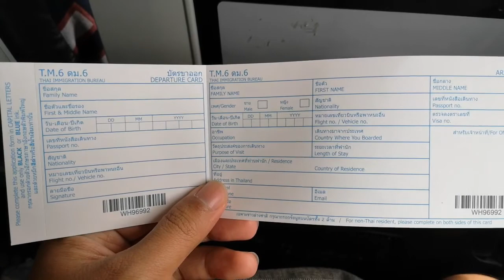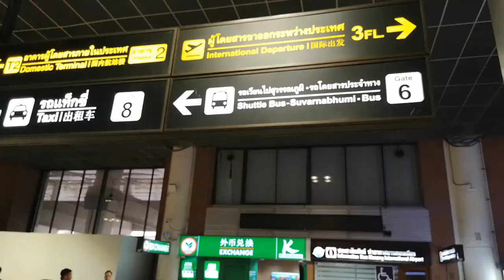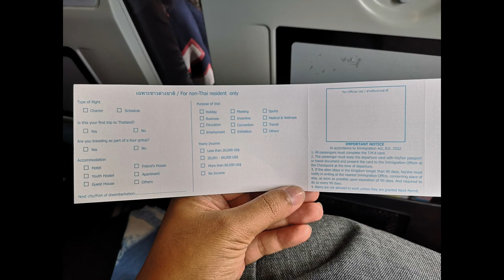Kuala Lumpur to Bangkok via AirAsia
In this vlog, I will be sharing my travel experience from Kuala Lumpur, Malaysia to Bangkok, Thailand via AirAsia. To get to Kuala Lumpur International Airport 2 from KL Sentral, I rode a bus for 12 Ringgit only and the ride is almost 2 hours. Upon arriving at the airport, go to the departure area and check-in from the airline where you booked your ticket. I think only AirAsia operates in KLIA2 and the reason why I chose AirAsia is that they offer the cheapest flight from Kuala Lumpur to any major cities in Southeast Asia. I was able to complete my ASEAN Tour because of AirAsia and I am so thankful to AirAsia for the cheap flights that they offer. KLIA2 is a very big airport that's why you have to prepare yourself for a lot of walking but you can easily navigate yourself around the airport.